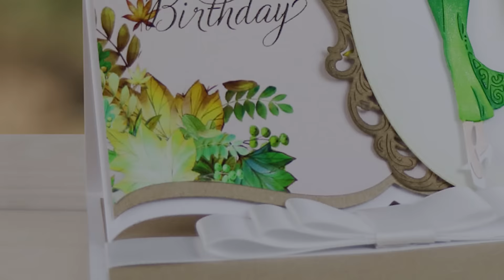Art Deco Party Collection by Tattered Lace